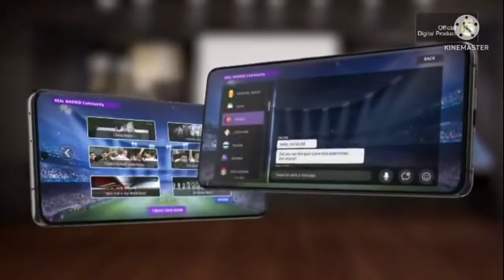😳WOW❗REAL MADRID METAVERSE IS HERE | WATCH HOW THE BERNABEU VIRTUAL REALITY LOOKS LIKE 🔥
Real Madrid Virtual World is now available. It is the first multi-device application with virtual reality for a sports club in the world, developed thanks to Astosch Technology in collaboration with Microsoft. The millions of Los Blancos spread around the world can tour the Santiago Bernabéu enjoying the content and the history of the club.

Available for free for IOS and Android, this app will connect Real Madrid fans in real time, who can communicate with each other in a virtual Bernabéu regardless of their origin or language. Real Madrid Virtual World is an official Real Madrid product and will allow you to experience a unique virtual experience in the world inside the Santiago Bernabéu. Thanks to the app, you can visit the stadium and the Real Madrid City as if you were there.

From any mobile device, smartphone, tablet and VR glasses, fans can stroll through the rooms, see the trophy cabinets, learn about the history of the club, see the trophies in 3D, kits and interviews with thousands of unpublished pieces of content.

Real Madrid News today, Real Madrid transfer news, Real Madrid Daily, Kylian Mbappe transfer, PSG, Santiago Bernabeu Stadium, Marca, UOL Esporte, ESPN
Real Madrid Players:
Coach: CARLO ANCELOTTI, Assistant coach: Davide Ancelotti, Technical Assistant Coach: Francesco Mauri, Head Fitness Coach: Antonio Pintus, Assistant Technical & Fitness Coach: Beniamino Fulco, Goalkeeper Coach: Luis LLopis, Technical Analyst: Simone Montanaro, Recovery Specialist: Jose Carlos Garcia Parrales

Avatars
Another novelty is the creation of a totally customised avatar with which the user will experience this unique tour, interacting with other avatars from any part of the planet and via the multilingual chat in real time. The user writes in their native/chosen language and the recipient receives the message in their native/chosen language.

In addition, users can interact in real time and share their experiences at any time through their social networks. The application is connected to the Real Madrid App, so that users who have already downloaded it can access Real Madrid Virtual World through it with a single login through their avatar.